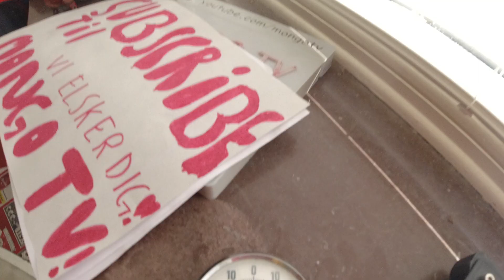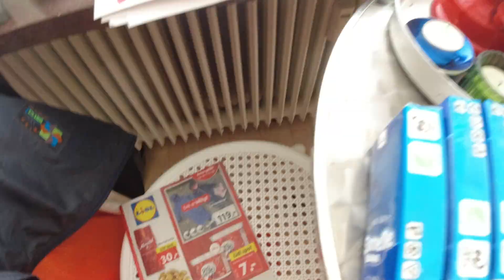MongoTV_13001 - TAK FOR DENNE UGE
God SØNDAG eftermiddag og aften. Solen den koger ned derude igen, og der er igen 30 grader i min stue. Så jeg gider ikke mere i dag. Jeg er træt og varm, og vil bare tilbage til min seng, og ligge og hygge mig. Klokken den er kun lidt over 15.30, så jeg har en masse timer nu, til at ligge og hygge mig :-))) Godaften og godnat...zzzzz